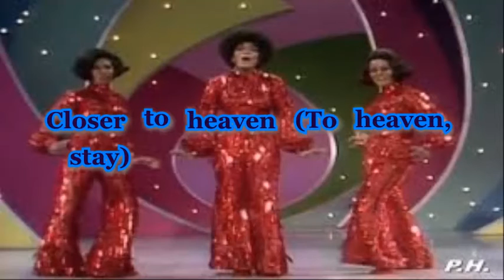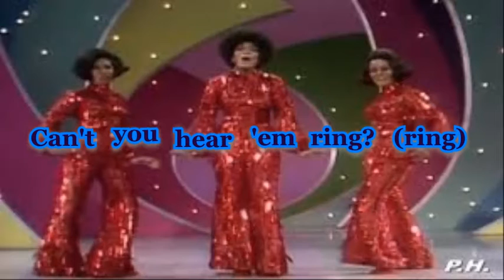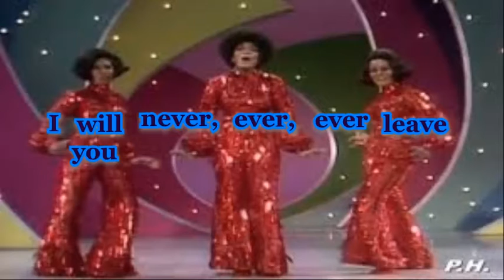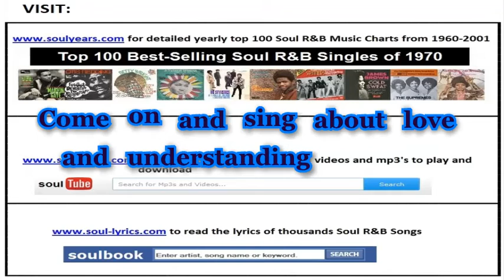The Supremes - Up The Ladder To The Roof (with lyrics)